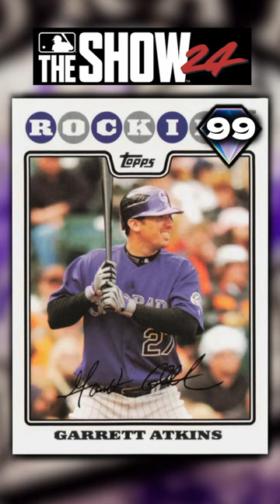MLB The Show 24: New Rockies Legends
MLB the show 24 legends for the Colorado Rockies